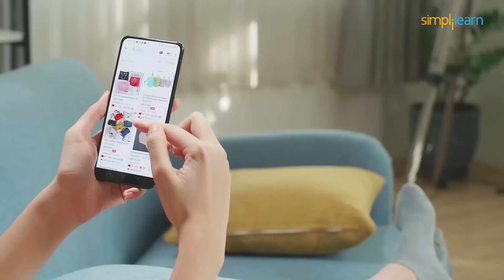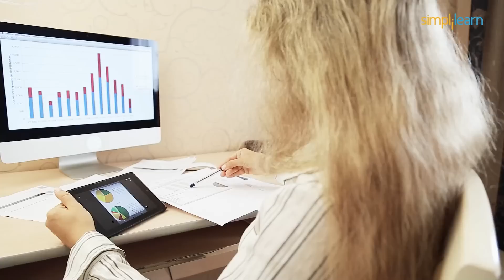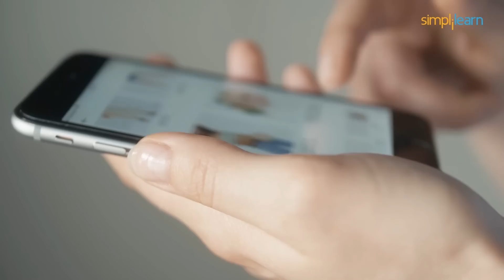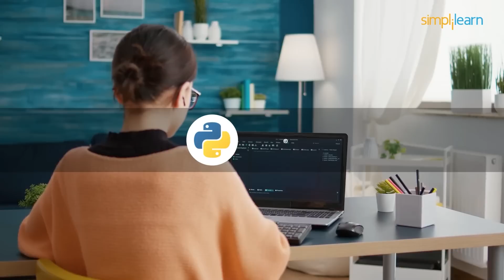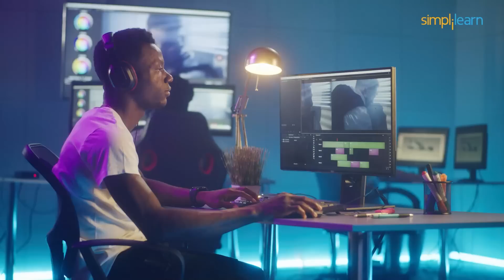Top 10 Skills To Learn In 2026 | 10 High Income Skills | Top 10 Skills For Jobs | Simplilearn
The video on Top 10 Skills to Learn In 2026 by Simplilearn, is focused on industry-relevant skills that will help you to grow a better career according to the current IT standards. This video on Top 10 Skills to Learn in 2026, will cover some of the most sought skills like Data Science, Web Development, UX-Design, and many more. By the end of this video, you will be able to understand and learn the best skills for your professional life.

Top 10 Skills to Learn in 2026 -

🔷 00:46 Data Science - Data science is a deep study of a huge amount of data, which involves extracting meaningful information from raw, structured, and unstructured data.

🔷 01:41 Web Development - Web development is a website or web application development that creates, maintains, and updates web development applications using a browser.

🔷 02:27 UX- Design - User interface design is also known as user interface engineering. It is the process of designing user interfaces for software and machines, with the aim of increasing usability and improving the user experience.

🔷 03:12 Digital Marketing - Digital Marketing refers to the marketing of products and services of a company or business through digital channels.

🔷 04:10 Cyber Security - Cybersecurity is the protection of Internet-connected systems, including hardware, software, and data, from cyber attackers.

🔷 05:31 Coding - Coding, sometimes called computer programming, is how we communicate with computers.

🔷 06:08 Project Management - The project is a temporary activity that exists to produce a defined result.

🔷 07:13 Video Editing - Video editing includes cutting segments (trimming), re-sequencing clips, and adding transitions and other special effects. In this digital world, video editing is in high demand

🔷 07:59 Decision Making  - Decision-making in a programming language is similar to decision-making in real life. Decision-making is the process of making choices by identifying a decision, gathering information, and assessing alternative resolutions.

🔷 08:45 Communication -  Communication is the most commonly asked soft skill. Communication is the ability to convey or share ideas and feelings effectively. It includes Verbal communication, writing communication, Presentation, Active listening